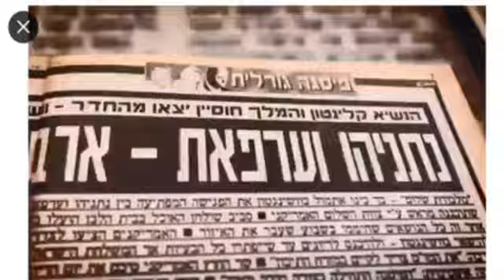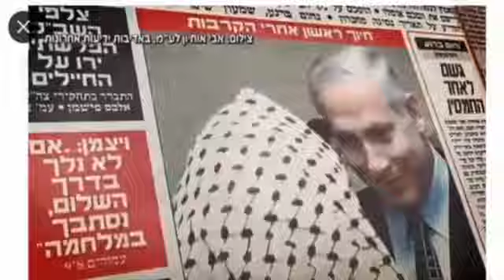ביבי השמאלני אשכרה הלך להיפגש עם רב המרצחים יאסר ערפאת ימ"ש